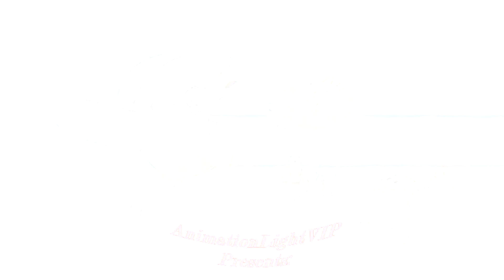Midtown Madness (Professional) - Circuit #6/CH - South End Circuit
Circuit: South End Circuit

Time of Day: Evening + Weather: Raining

Vehicle: VW New Beetle + Color: Blue

Quotes: "Well, it looks like we're in for another long one today, folks! If you flip it around the fountain just right, you should be able to cut a couple of seconds off your lap time!" + "You're on the Final Lap!" + "Come on, now get to the Finish Line, pal!" + "You were busting some major moves in that Beetle! Almost like blasting down that Autobahn thing they've got over there!"

Opponents: 5 (O.1 (Blue): Panoz Roadster = Yellow, O.2 (Green): Ford F-350 = Black, O.3 (Red): Ford Mustang GT = White, O.4 (Yellow): Panoz GTR-1 = Yellow, O.5 (Orange): Cadillac Eldorado = Red)

Checkpoints: 17 + Finish Line

Laps: 3

Time: 1:50:20 (5:52:40)

Points: 1,000